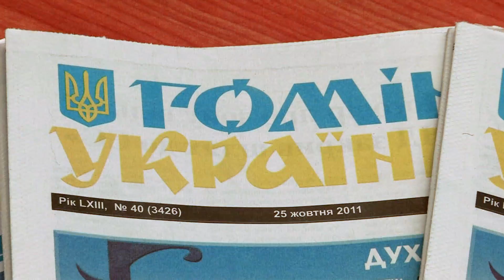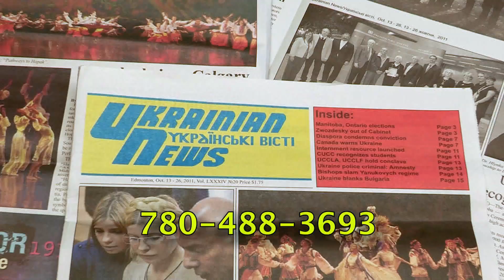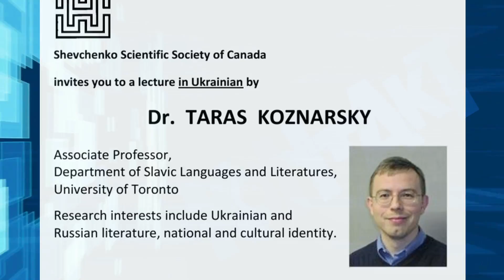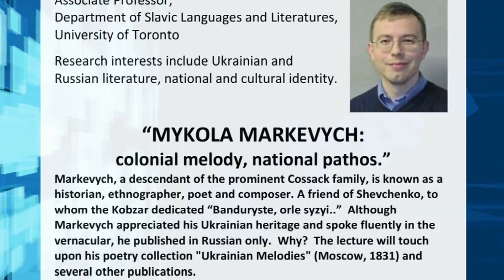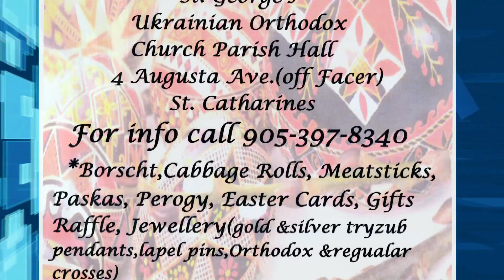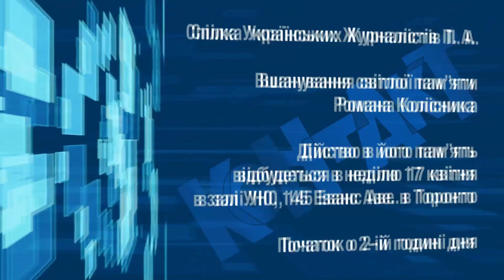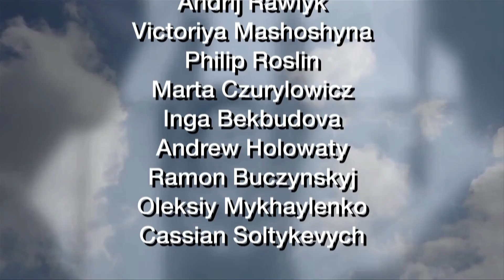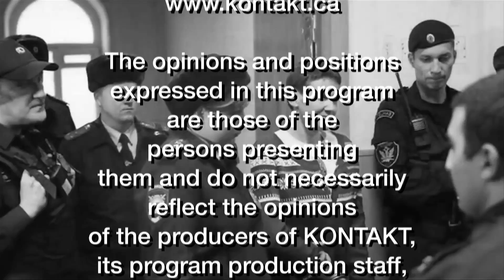Kontakt TV: March 12th, 2016 (Part 6/6 #2428)